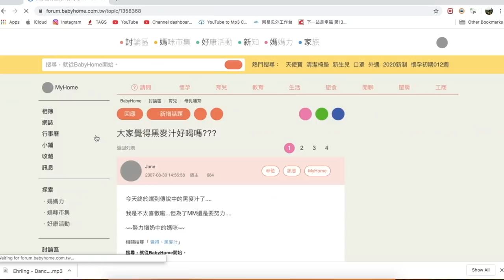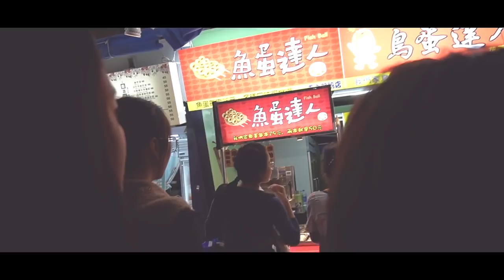【去台湾咯】24小时不能说你我他 输的人罚500块钱！（还有超恶心的黑暗饮料当惩罚）（台湾🇹🇼去一波）【挑战】|Cannie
24小时不能说你我他 输的人罚500块钱！（还有超恶心的黑暗饮料惩罚）（台湾🇹🇼去一波）【挑战】
今天就来上上星期去台湾的影片 超好笑 第一支一直剪一直笑的影片哈哈
我们的行程是第一站去新竹城隍庙品尝道地美食小吃，然后逢甲出发-彩虹眷春，中社花海，东东芋圆，高美湿地迷人的夕阳，宫原眼科（超豪华超美 然后没有钱买啦干）

第二天就台中出发去日月潭游湖:玄光寺阿婆茶叶蛋，伊达邵老街，小瑞士花园，埔里觀光酒廠，住宿清境农场附近

第三天就是清境出发到合歡山，花莲太鲁阁国家公园，七星潭，非常平价又美味的原住民创意料理(需订位)或花莲东大门夜市
然后住宿花莲。

第四天就花莲出发到花莲星巴克，基隆暖暖面线，十分瀑布，十三层遗址，九份老街，十分放天灯，然后住宿台北西门町
超幸运在隔天地震时离开花莲到台北 可是还是有感受到轻微地震

第五天就逛西门町，城品西门，西门町地下街，耶诞城

第六天就逛淡水老街（然后下雨:) ),台北市立美术馆,天母市集

第七天去深坑老街，Q square，台北101

最后一天就到机场啦

第一次和朋友旅行献给了台湾 只抽了一天出来拍这个疯狂的影片 之后就好好欣赏台湾了
虽然我好像在报备行程哈哈哈 可是去到台湾我是很开心的哦 逛8天逛到不懂哪里好逛了haha
还是很高兴啦 第一次去台湾🇹🇼 完毕 ;)

星期一❌营业！
记得咯❤️赶快去买吧！

🍪Equipment: MacBook Air
🍚Camera：Sony a6400
🍙Editing Software: Final Cut Pro X
🥛Thumbnail Software: Adobe Photoshop CS6
🍔做史莱姆基本步骤🍟：
1）加入适量（和白胶比例1:3）的水，然后加入大量胶水（白胶/透明胶用来做透明slime）
2）然后加入色素/广告彩（这个步骤可有可无），之后加入硼砂水，多次少量，过程不停搅拌，直到成形为止！

-DIY手作
-史莱姆教学
-史莱姆开箱